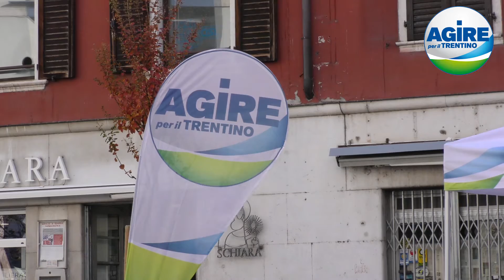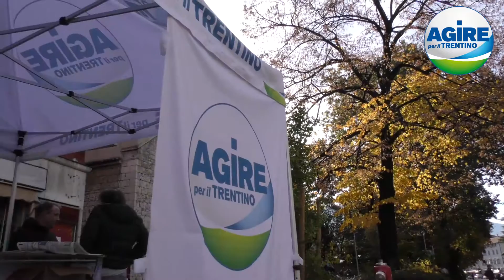Agire incontra i cittadini a Trento in Corso 3 Novembre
Continuano i gazebo in giro per la città di Trento, oggi siamo in corso 3 novembre.